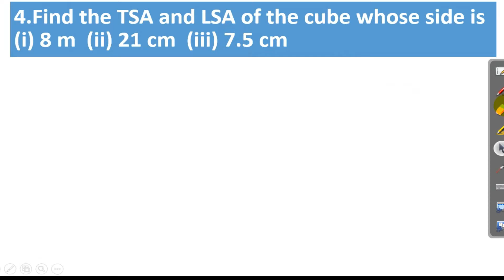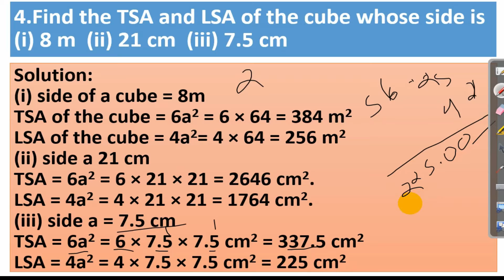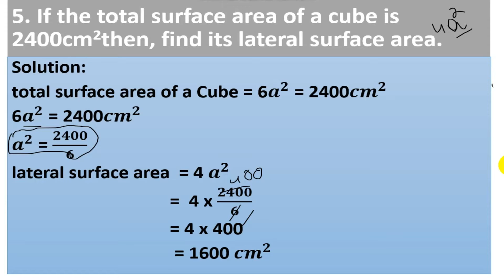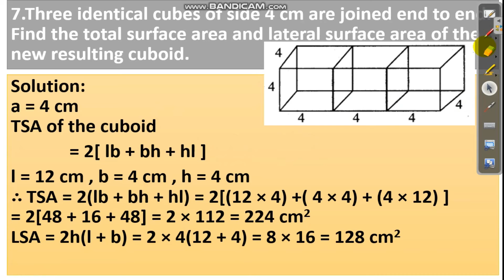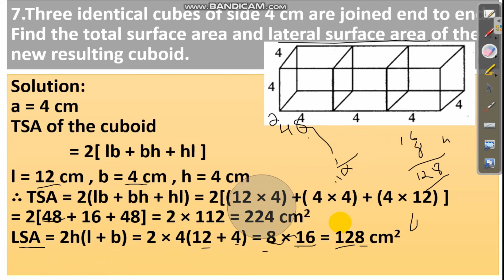9th math's Exercise 7.2 problem 4,5,6,7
teach:  9th math's Exercise 7.2 problem 4,5,6,7

PJ Child Life Care Coaching Center - Madurai